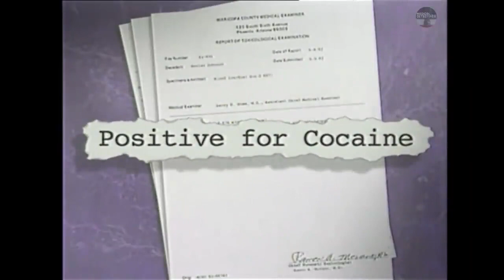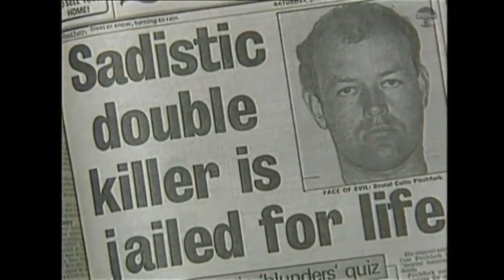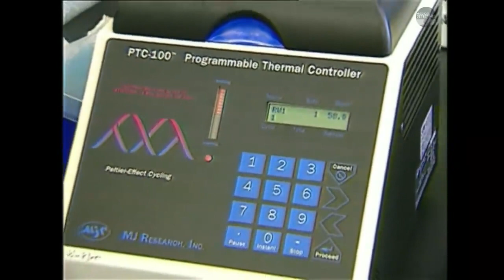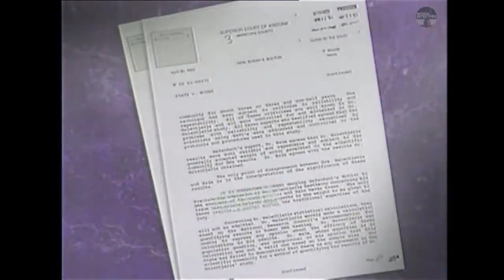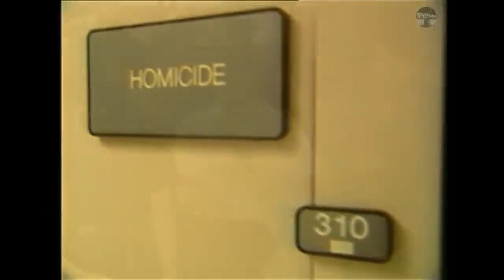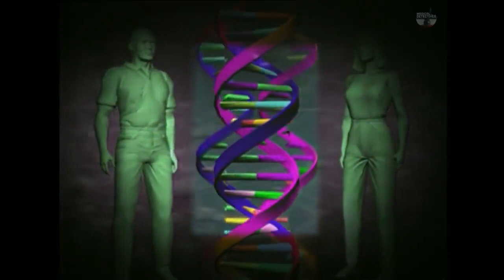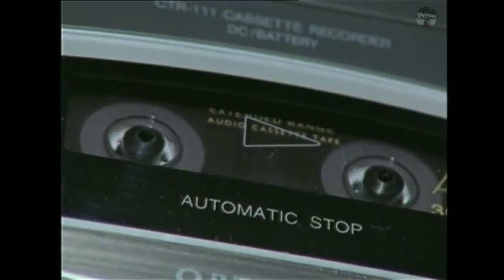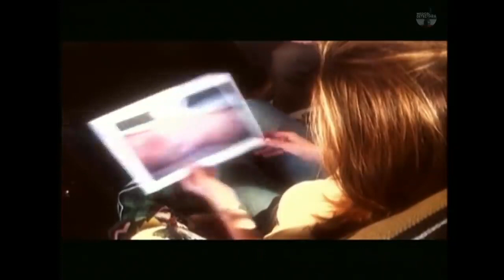Medical Detectives Deutsch 39 - Zeugen der Opfer